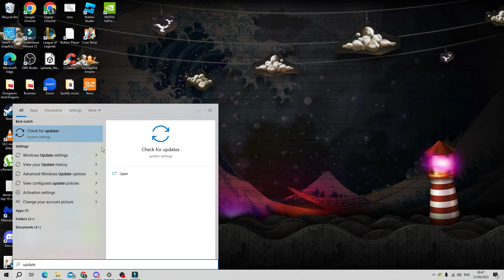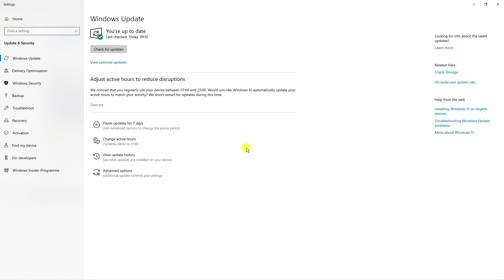How To Update Windows 10 To Windows 11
In this video, we'll show you how to update your Windows 10 operating system to the exciting new Windows 11. Discover the fresh interface, enhanced performance, and new features that Windows 11 has to offer.

Follow our step-by-step tutorial as we guide you through the upgrade process. We'll cover system requirements, different update methods, and address common concerns. Don't miss out on the redesigned Start menu, improved multitasking, and enhanced security features.

Upgrade your Windows 10 to Windows 11 today and experience the latest advancements in the Windows operating system.

 ✨Recommended VPN: ✨

Thanks!